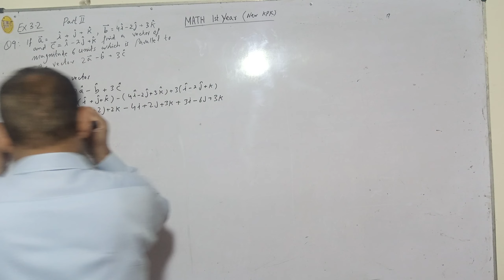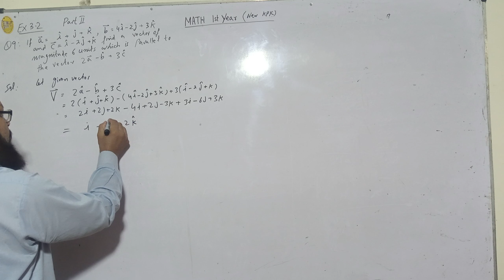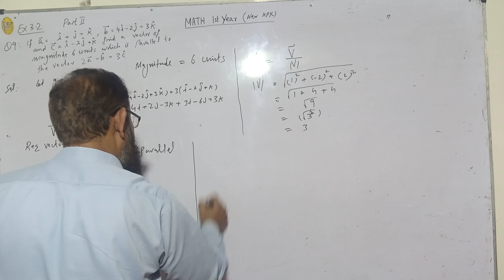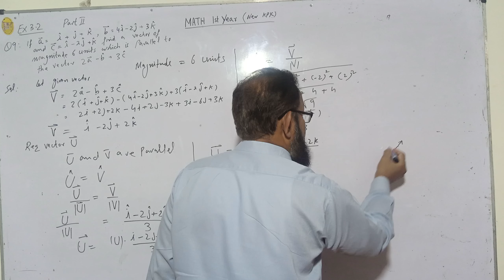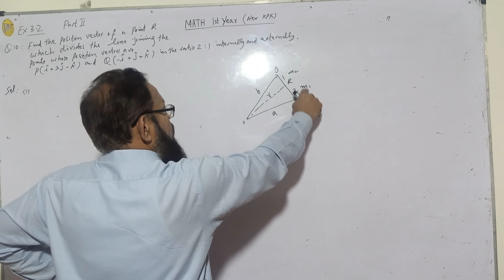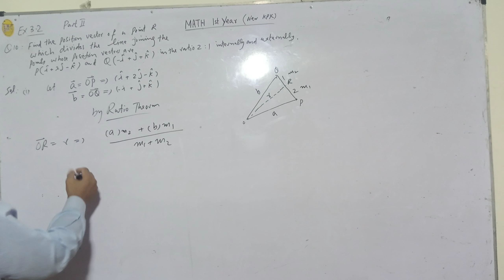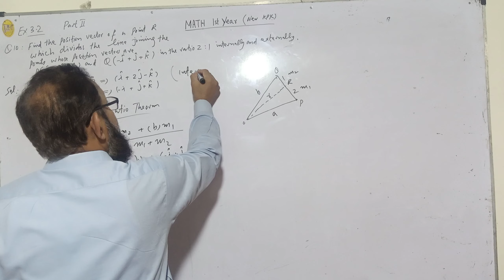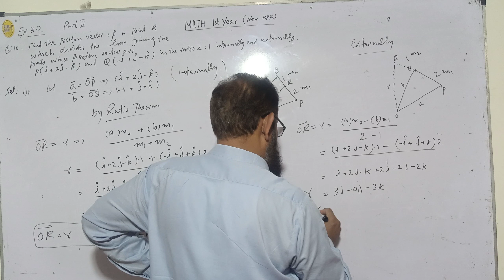Math 11 Chapter 3 Vector Exercise 3.2 Part 2 - Questions 9 & 10 Explained | Step-by-Step Solutions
Welcome back to our Math 11 series! In this video, we'll dive into Chapter 3's Vector Exercise 3.2, focusing on questions 9 and 10. I'll walk you through these problems step by step, providing clear explanations and solutions to help you grasp these concepts. Whether you're a student looking for homework help or just eager to learn more about vectors, this video has got you covered.